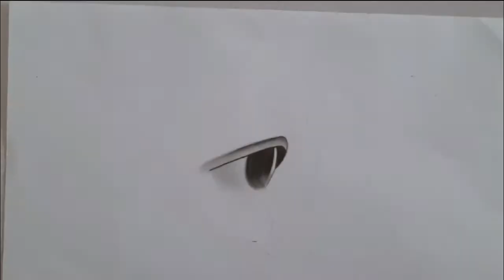How to draw an eye with teardrop for beginners step by step || EASY WAY TO DRAW WITH GRAPHITE PENCIL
1.artline pencil

2.faber castell pencils

3.stadetler pencils

other materials

1.blenders

2.eraser

3.white gel pen

you can buy this materials from Amazon. in

thanks.

Song
On & On
Artist
AEI (on behalf of NCS); ASCAP, Featherstone Music (publishing), LatinAutor, and 20 music rights societies